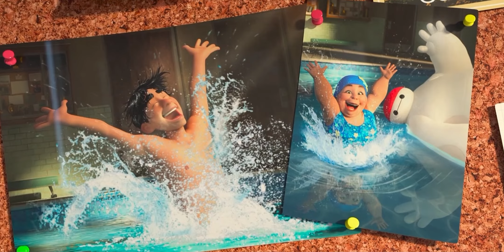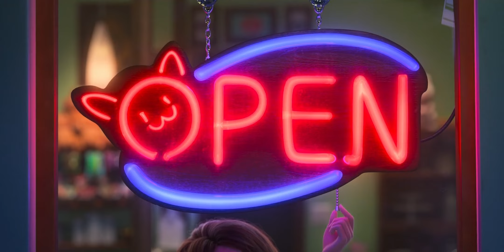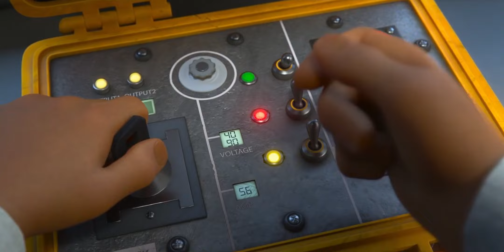Robot Tries to Save a Boy from Falling But... | Explain In Hindi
n the fantastical city of San Fransokyo, the affable, inflatable, inimitable healthcare companion robot, Baymax, sets out to do what he was programmed to do: help others in any way possible.

1. This video is also for teaching purposes.
2. I only used bits and pieces of videos to get the point across where necessary.
3. It is not transformative in nature.
4. This video has no negative impact on the original works {It would actually be positive for them}

𝐂𝐫𝐞𝐝𝐢𝐭𝐬:)

𝐒𝐜𝐫𝐢𝐩𝐭 𝐖𝐫𝐢𝐭𝐭𝐞𝐧 𝐁𝐲 :: Prince Nagar

𝐁𝐚𝐜𝐤𝐠𝐫𝐨𝐮𝐧𝐝 𝐌𝐮𝐬𝐢𝐜 🎶 :)

"Almost New"
Quries :
firedrake the silver dragon
firedrake the silver dragon netflix
firedrake the silver dragon hindi
firedrake the silver dragon 2021
netflix firedrake the silver dragon
dragon rider explained
eragon movie explained in hindi
dragon rider full movie story explain in hindi
eragon,dragon rider movie explain
dragon rider in hindi
baymax
big hero 6 baymax
baymax low battery
baymax funny moments
baymax 2.0
baymax egg
baymax funniest moments
blue baymax
baymax blue
meet baymax
baymax dreams
hero and baymax
baymax 2.0 blue
baymax best amv
baymax destroy
squishy baymax
baymax and hiro
armor up baymax
baymax big hero 6
baymax best scene
low battery baymax
funny baymax scenes
baymax best moments
baymax surprise egg
los sueños de baymax
blue baymax big hero 6